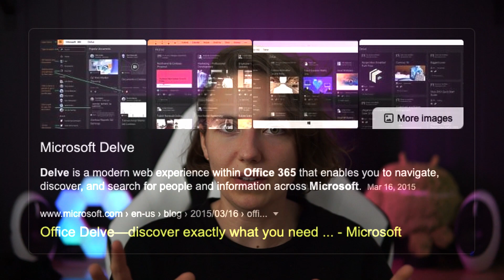My Microsoft internship experience in Norway | Software Engineer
My Microsoft software engineering internship wasn’t at all what I expected! In this video I will tell you about my whole experience - my intern project, my team, technologies we used, the culture, perks and benefits, all the free stuff we got (yes that xbox thumbnail explained! 😏) and the famous event organised specifically for interns!

If you missed the last video where I talk about the Microsoft internship interview process here’s a link for you

📙 Chapters 📙
0:00 Overview
0:40 Flight and accomodation
2:16 First day at work
4:06 Intern project
6:03 Culture
8:02 Intern event
10:16 Return offer

All opinions presented on my channel are my own and not the views of my employer Canva.